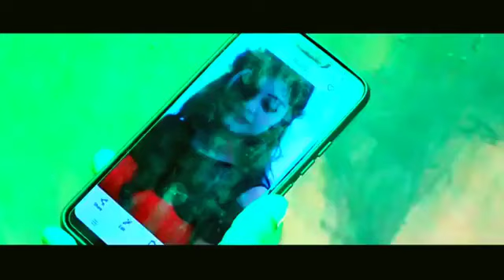Teri Ummed Name Karte Huwe Cover Album Song Actor Sonu Sonkar Pooja Pandey